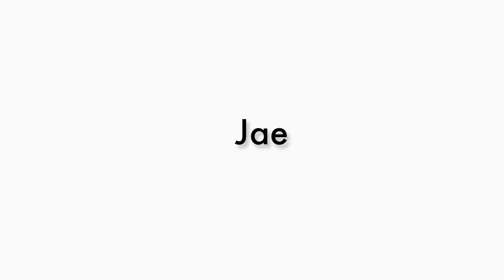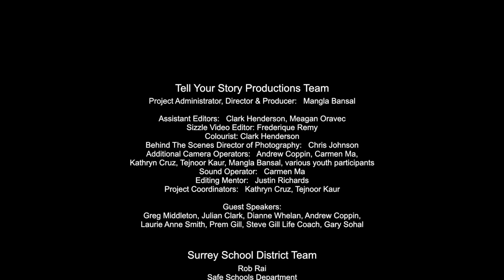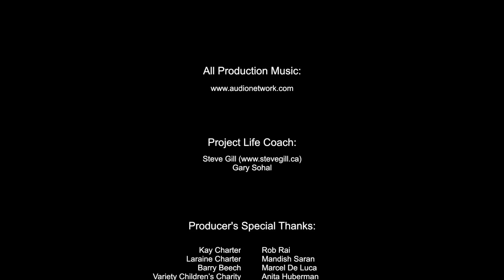Student 1 Jae